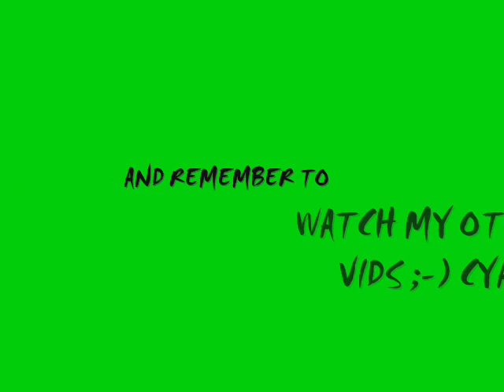MX vs ATV REFLEX Exclusive Music Video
my music video for the newest motocross game mx vs atv reflex check it out